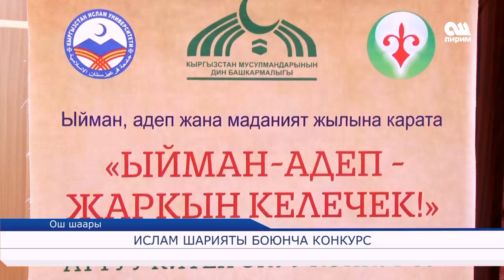ИСЛАМ ШАРИЯТЫ БОЮНЧА КОНКУРС 03.04.17